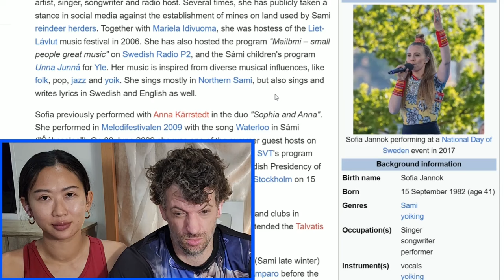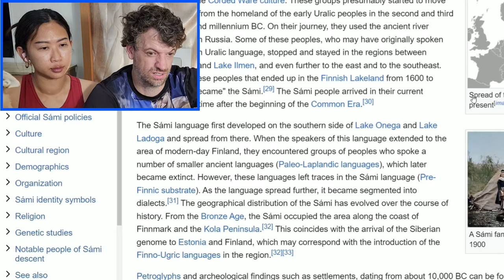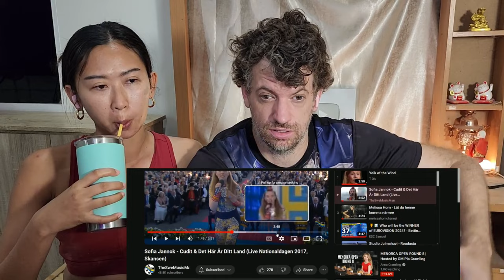SWEDISH SAMI SINGER SOFIA JANNOK HYPNOTIZED US!! (Yoik of the Wind, Cudit & Det Här Är Ditt Land)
We are a Married Thai-Canadian Couple reacting to everything Sweden has to offer!